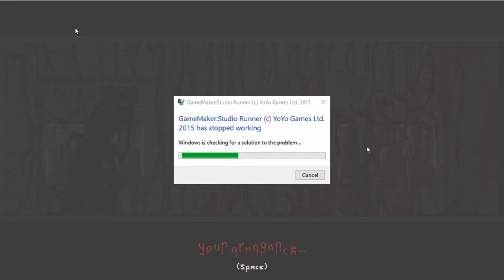YOUR BRAIN ON NOVELS! (Writer's Block // Let's Play - Puzzle Horror Game!)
So you thought it was easy to become a writer...